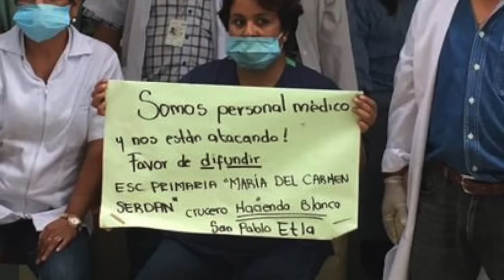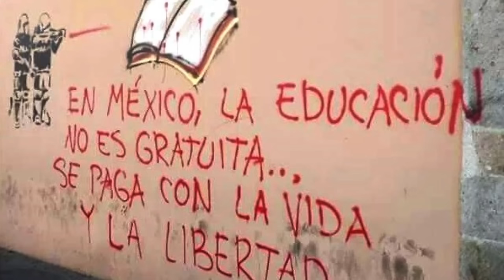Comunicado de la Diócesis de San Cristobal de las Casas - Maestros CNTE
Comunicado de la Diócesis de San Cristobal de las Casas.
Esto con relación a la represión del gobierno a los hermanos mexicanos en Oaxaca el pasado 19 de Junio